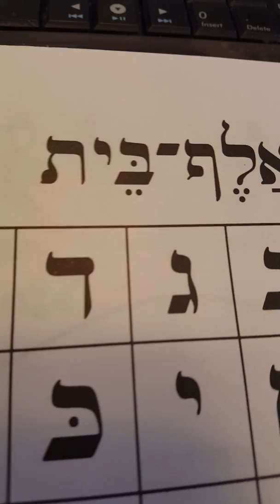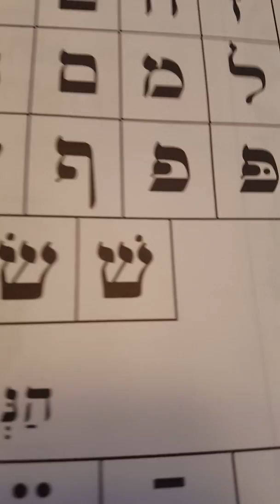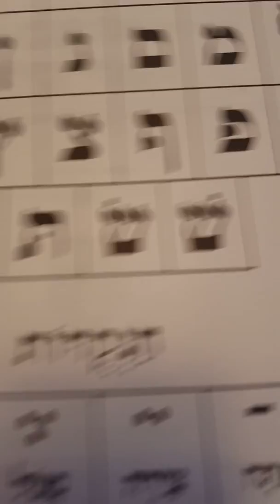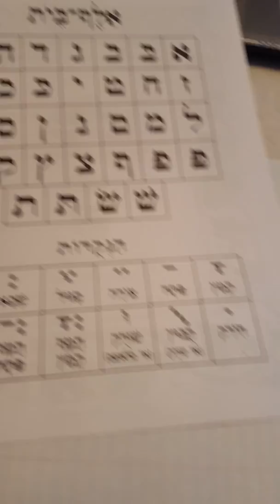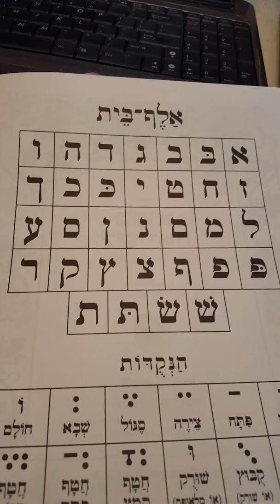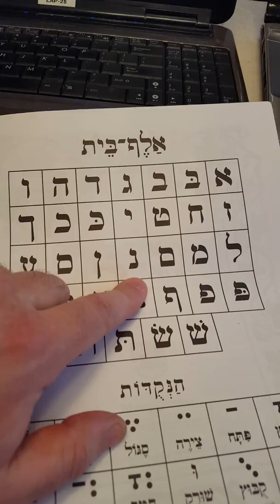Hebrew 101 Coach Avi Aleph Beth lesson 1 for MGD. April 12 2016.